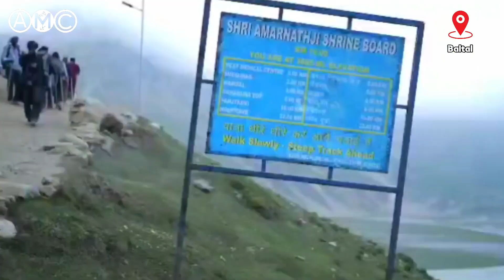Amarnath Yatra 2023 - Devotees are very happy and thankful to UT Government || AMC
Amarnath Ji Yatra 2023 -
Devotees are very happy and thankful to UT Government